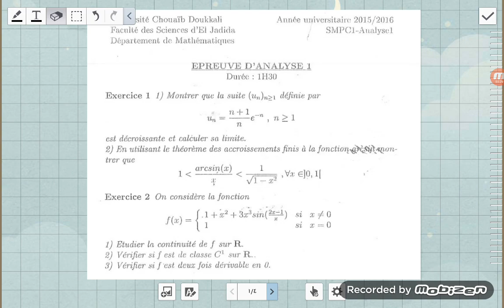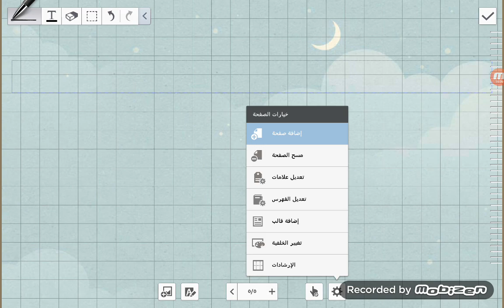Examen1 d'analyse s1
Analyse s1